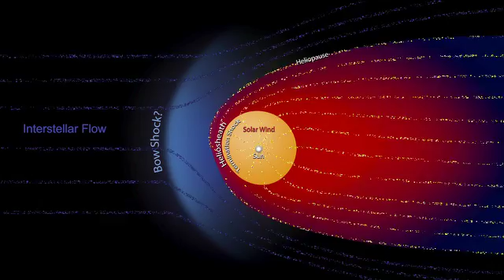Voyager: Humanity's Farthest Journey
Data from Voyager 1, now more than 11 billion miles (18 billion kilometers) from the sun, suggest the spacecraft is closer to becoming the first human-made object to reach interstellar space.